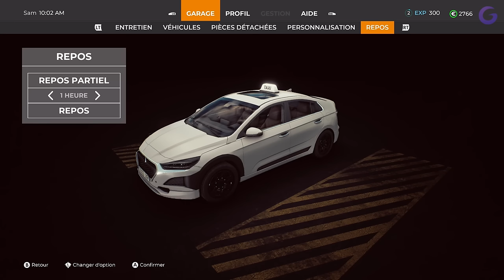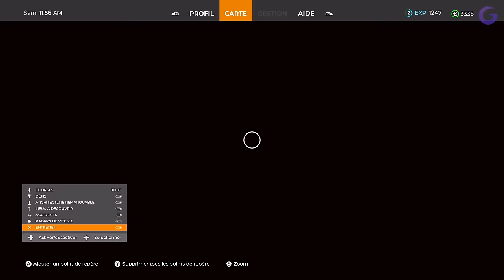TAXI LIFE FR #1 : Devenir chauffeur de taxi !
Gameplay | Let's Play FR (Français) sur Taxi Life : A City Driving Simulator (Xbox Series X)

Galax